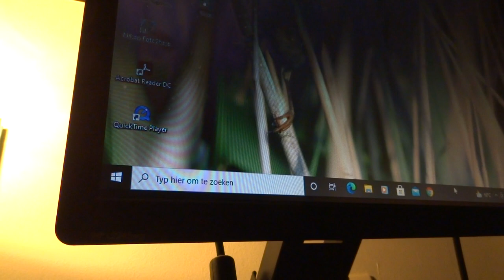heartical - No Compromise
This song was originally performed with the Original "Jah Roots" band (FRL Netherlands) in the early nineties.